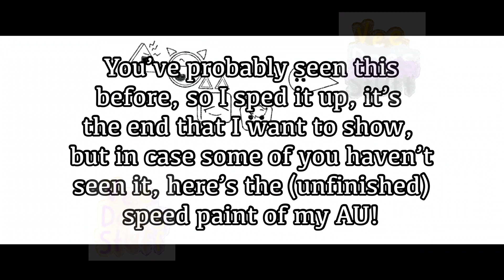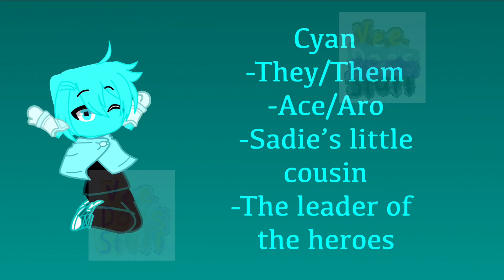Introducing my JSAB AU! || Ask me anything and comment about anyone or their designs!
PLEASE don’t let this flop! I’m really proud of this, and proud of myself for finally posting something nice and finished!

I’m glad that this didn’t become another unfinished project that’ll never end up getting posted-

I’m really excited to get everyone’s reactions, and I’m completely open to questions!

That’s all for now, and have an incredible rest of your day! Love you guys!